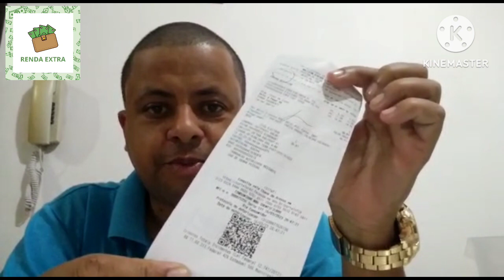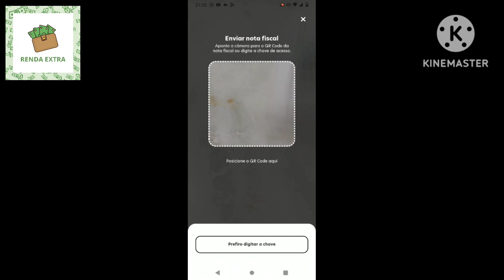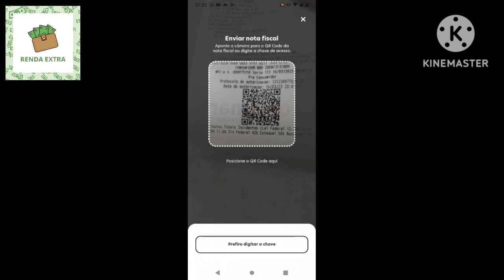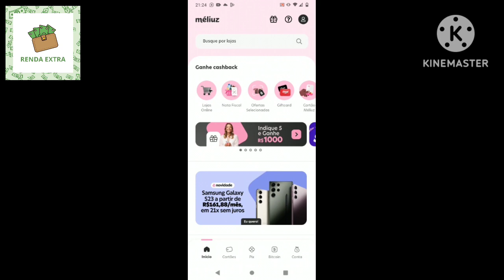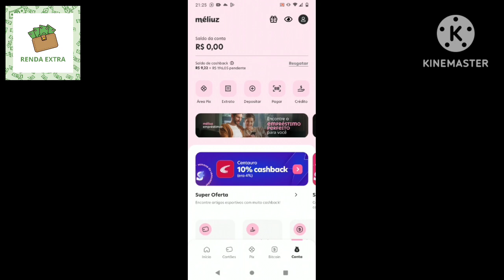PARE DE PERDER DINHEIRO NO SUPERMERCADO. GANHE DINHEIRO E SAIBA COMO. 🤑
PARE DE PERDER DINHEIRO NO SUPERMERCADO E FARMÁCIA.
Você compra nas maiores lojas online do Brasil e recebe de volta, em dinheiro, uma parte do que gastou. É dinheiro de verdade, na conta bancária, sem pagar nada! Difícil de acreditar, né? Por isso, estou te dando R$ 5 para você começar a ganhar cashback comprando na Americanas, Amazon, Magazine Luiza e centenas de outras lojas online parceiras. Clica aí e garanta seu dinheiro de volta.